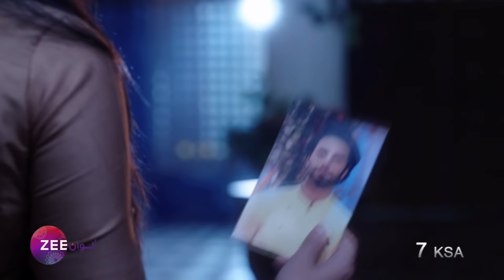اعلان مسلسل عندما التقينا الجزء الثاني - زي الوان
تابعوا مسلسل عندما التقينا 2 من السبت إلى الخميس الساعة 7 بتوقيت السعودية على زي الوان